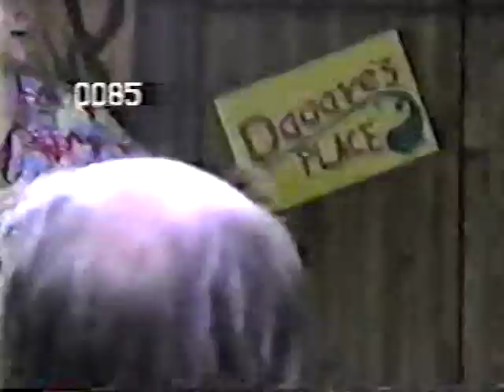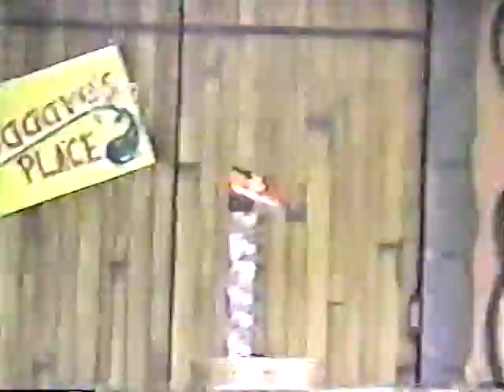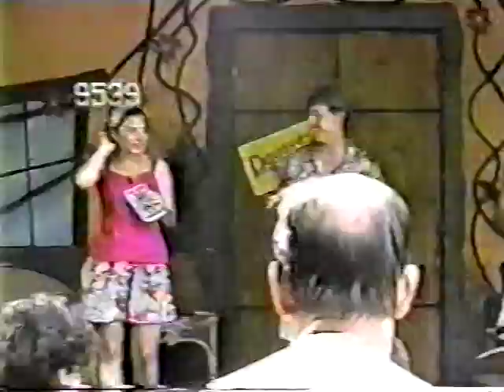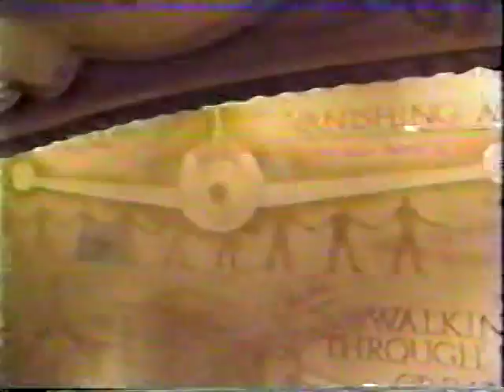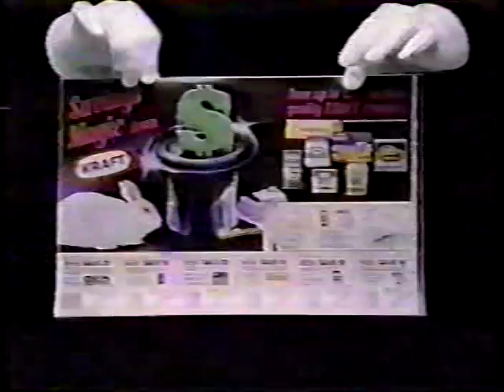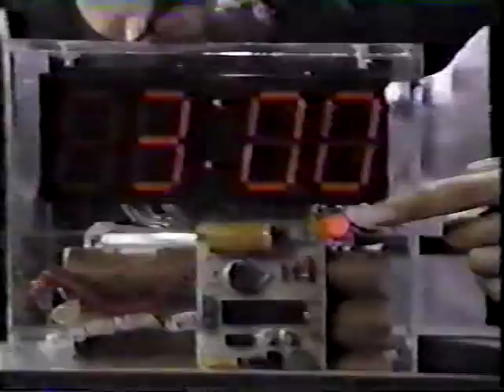VTS 01 3 our Sub Trunk illusion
our Sub Trunk Illusion Tommy Story Matt Gallaway David Drewery Duncan Bill Green Bill Page   plus other   illusion    stuff PS music by Phill Collins    CD Music     that David Drewery Duncan bought at the store long ago PS  we got the idea of light bulb concept by watching David Seth Kotkin and   David Drew Duncan added the   cloth background on front of garage door    by    watching David Seth Kotkin tv specials and life   shows at Chrysler Hall in Norfolk Virgina  plus     Tommy David   Bill doing trick video camera  and part 1 David Copperfield of Alcatraz Tv Special  and    Juggler Dave     and his two lady Assistants  plus children and  audience    helping him  out    doing cool stage illusions     ps Dave cool   he    good juggler at bush gardens Williamsburg Virgina   and i even threw   a bean bag in     while he  was on a unicycle juggling     a lot of bean bags more than fourth    and  hes friends with us  and we looked in Gennia Magazine  and it said Dave going to try his hand  at stage illusions at Water Country USA    so we went there  tommy   David Duncan  and me bill green   bill page and used david or his dad Drew Duncan video   vhs video tape  recorder camera  and video recording   and     he liked us  video recording   and we talked shop after the show ps he   wondered how we knew he was going to be   doing  a magic show  at Water Country USA   and we said   we saw it in genie magazine  and he said ohhh  that explains it